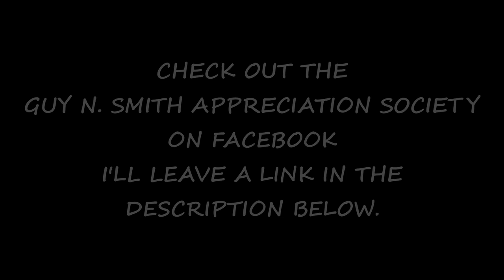Rest in Peace Guy N. Smith